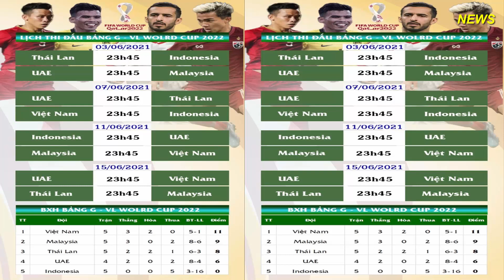Kình địch của đội tuyển Việt Nam thắng đậm Jordan .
Đêm qua (24/5), UAE thi đấu giao hữu với đội tuyển Jordan và đoàn quân của HLV Bert van Marwijk giành chiến thắng 5-1 đầy ấn tượng.

Sau khi trở lại dẫn dắt đội tuyển UAE vào tháng 12/2020, huấn luyện viên Van Marwijk có những đợt tập trung để thử nghiệm đội hình trước những trận đấu còn lại của vòng loại World Cup 2022.

Ngày 29/3 vừa qua, UAE có chiến thắng giòn giã 6-0 trước Ấn Độ và trận chiến với Jordan là cơ hội thử nghiệm cuối cùng của đội tuyển Tây Á trước khi chiến lược gia người Hà Lan gút lại danh sách để tiến vào những trận đấu chính thức của vòng loại World Cup.
Không gặp áp lực do đây chỉ là trận thi đấu giao hữu, các cầu thủ UAE và Jordan thi đấu khá thoải mái, không đặt nặng toan tính. Ngay trong 45 phút đầu tiên, đoàn quân của HLV Van Marwijk ghi được ba bàn thắng, hai bàn thuộc về chân sút chủ lực Ali Mabkhout, pha lập công còn lại thuộc về Khalil Ibrahim.

Bước vào hiệp hai, Uday Saifi đã có được bàn thắng rút ngắn tỉ số xuống 1-3 cho Jordan. Tuy nhiên, UAE đã có thêm hai bàn thắng do công của Ali Mabkhout và Kayo Kanido để hoàn tất chiến thắng 5-1 đầy ấn tượng.

Ali Mabkhout lập hat-trick ở trận đấu này, giống như trận đấu gặp Ấn Độ. Phong độ của cầu thủ sinh năm 1990 trong những trận đấu gần đây đang rất ấn tượng, chắc chắn anh sẽ tiếp tục là mũi nhọn nguy hiểm nhất trên hàng công của UAE, khiến các đội bóng của bảng G, trong đó có đội tuyển Việt Nam phải chú ý
Được biết một ngày sau trận đấu, HLV Van Marwijk sẽ gút lại danh sách tham dự vòng loại World Cup 2022. Do các trận đấu của vòng loại không phải nằm trong một giải đấu, nên sẽ không bắt buộc phải đăng ký trước số lượng cầu thủ. Các đội được quyền đăng ký danh sách 23 cầu thủ thi đấu trong 90 phút trước trận đấu.

UAE mới thi đấu bốn trận ở vòng loại thứ hai World Cup 2022 với thành tích 2 thắng 2 thua, đứng thứ tư ở bảng G và kém đội đầu bảng Việt Nam tới 5 điểm. UAE đang đặt mục tiêu giành chiến thắng trong cả bốn trận đấu còn lại để vươn lên dẫn đầu bảng G, tiến vào vòng loại thứ ba
Với lợi thế thi đấu hoàn toàn trên sân nhà, UAE được xem là đối thủ lớn nhất của đội tuyển Việt Nam trên con đường chinh phục tấm vé tham dự vòng loại thứ ba World Cup 2022.